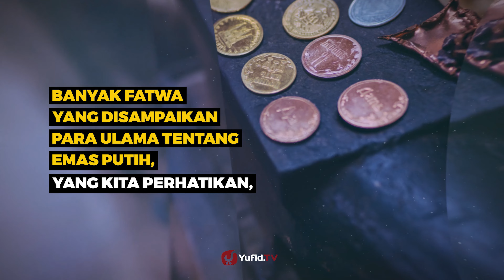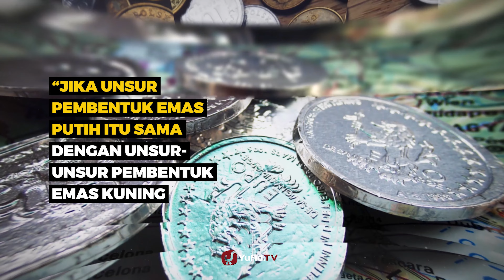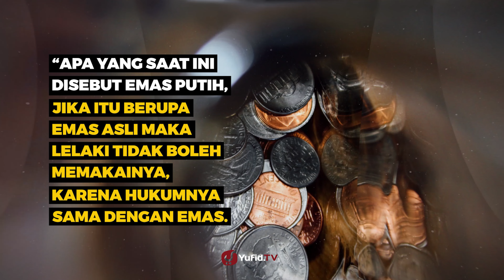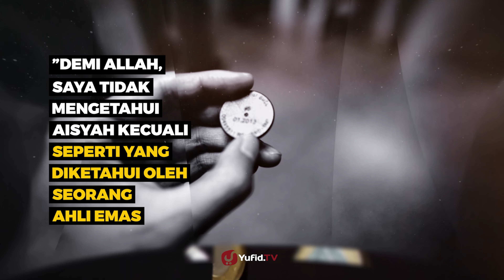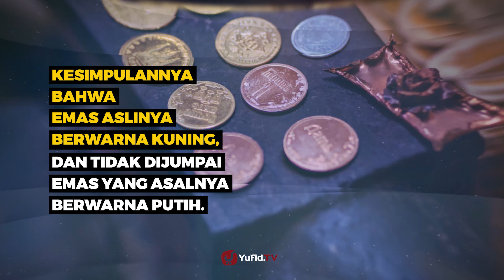Hukum Laki-laki Memakai Emas Putih dalam Islam - Poster Dakwah Yufid TV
Di dalam Islam, terdapat larangan laki laki memakai emas. Sehingga hukum memakai emas bagi laki-laki yaitu tidak boleh. Akan tetapi belakangan ini banyak perhiasan yang dikatakan sebagai emas putih. Bukan hanya untuk wanita, bahkan tidak sedikit pedagang yang menjual cincin emas putih pria. Apa itu emas putih? Emas putih terbuat dari apa? Emas putih adalah emas murni yang dicampurkan dengan logam tertentu sehingga warnanya tidak lagi kuning akan tetapi menjadi putih. Maka perbedaan emas putih dan emas kuning terletak pada warna dan besaran kandungan emas murninya.

Apa hukumnya laki-laki memakai emas? Bolehkah laki laki memakai emas putih?
Apabila yang dimaksud emas putih adalah emas yang dicampur dengan logam, maka hukum pria memakai emas putih sama dengan hukum memakai emas yaitu terlarang.

wallahu a'lam, semoga bermanfaat.